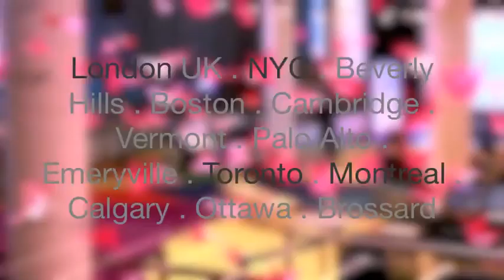Kindness Ideal: Include people who feel isolated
Kindness Ideal: Include people who feel isolated,make someone else happy everyday, put someone else need 1st before your need, buy someone breakfast tomorrow.
As part 1000ActsofKindness installation art, we invited people to write an act of kindness on a crane, record their pledge of kindness on video, then go out and perform this act within 48 hours and these are their pledges.

1000 Acts of Kindness installation art by Adam Quang, for the opening of the Festival of Love at Southbank Centre in London UK